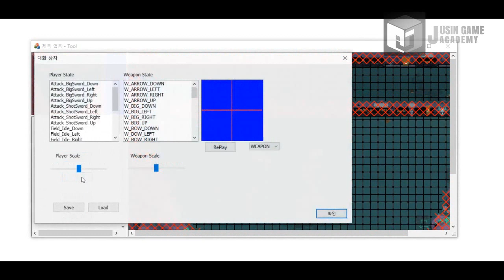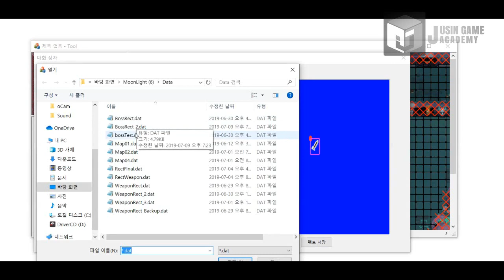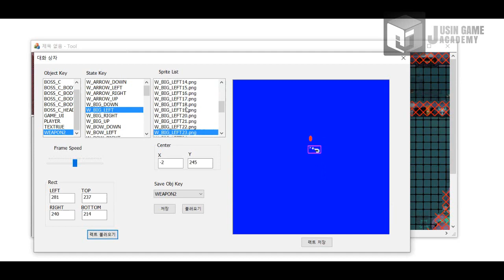[문라이터 모작]쥬신게임아카데미 게임프로그래밍학원 게임프로그래머과정 5개월차 Direct2D 개인작품 시연회_96기 최지민_툴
쥬신게임아카데미 게임프로그래밍학원 게임프로그래머과정 5개월차 Direct2D 개인작품 시연회_96기 최지민_툴